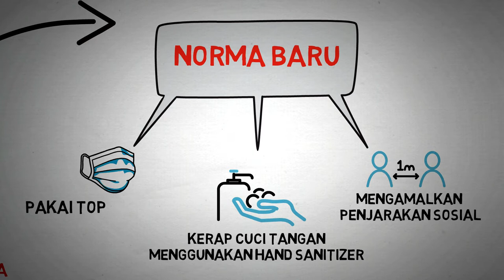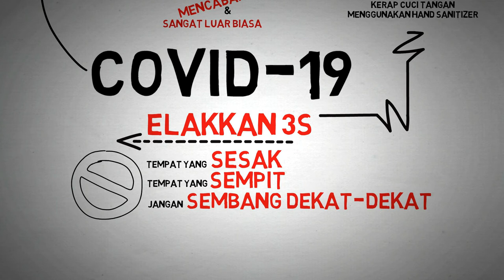TAHUN 2020 LUAR BIASA?? COVID-19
Tahun 2020 merupakan satu tahun yang mencabar dan sangat luar biasa. Satu tahun sangat unik yang belum pernah kita lalui selama ini.

TERIMA KASIH FRONTLINER

1. Mempraktikkan amalan kebersihan diri dan tangan, iaitu kerap membasuh tangan dengan betul dengan air dan sabun, atau dengan hand sanitizer.

2. Menggunakan topeng muka.

3. Mengamalkan penjarakan sosial, sekurang-kurangnya menjaga jarak di antara kita satu meter daripada satu orang dengan orang yang lain.

3 Perkara ini pula perlu kita elakkan

● Elakkan berada di Kawasan yang sesak atau ramai orang (crowded area)

● Elakkan berada di dalam Kawasan yang tertutup (confine space)

● Elakkan bercakap pada jarak yang dekat (kurang dari satu meter) (close conversation)